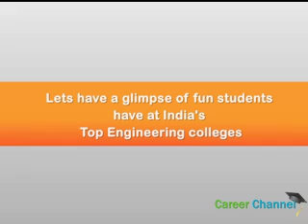Fun @ Engineering College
A Career First Film

Produced by Creative Connect